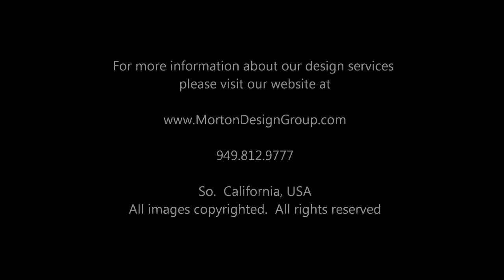Affeld Video 1.N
Morton Design Group presents our initial design concepts for the Affeld Family Pool Makeover.